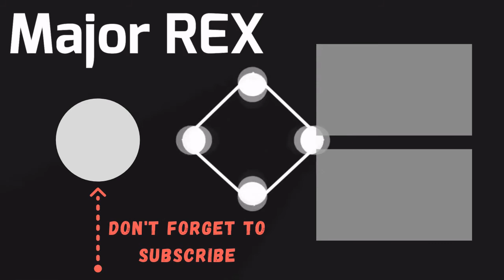Interior Design And Decor Trends To Expect In 2020 🛋️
Looking to get a jump on 2020's biggest interior design trends? We spoke to home decor experts to identify next year's most exciting looks.
0:00 - Intro
0:00:12 -   Bar Cabinets
0:00:21 -   Cement Vanities
0:00:30 -   Bringing the Outdoors In
0:00:39 -   Oversized Light Fixtures
0:00:48 -   Bring Back Brass
0:00:57 -   Smaller Rooms
0:01:06 -   Natural Stone
0:01:15 -   Floor-to-Ceiling Glass
0:01:24 -   Bold Wallpaper
0:01:33 -   Peaceful and Tranquil Paint Colors
0:01:42 -   Upgraded Kids' Rooms
0:01:51 -   Baskets as Decor
0:02:00 -   Navy Is the New Gray
0:02:09 -   The Comeback of the Formal Dining Room
0:02:18 -   Colorful Kitchens
0:02:27 -   Secondhand and Sustainable
0:02:36 -   All Shades of Blue

😉 About Major Rex 😉
Cool designs, a lot of ideas, photos of embodied interiors, here you will definitely find an interesting topic for you! Enjoy watching and I hope you'll find the best ideas for your home!